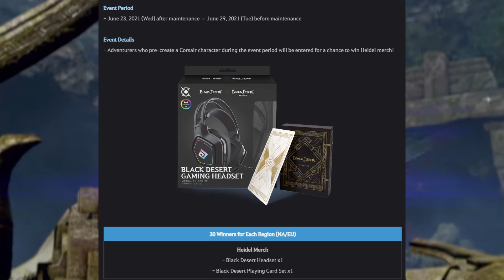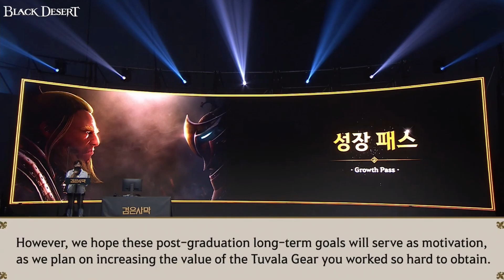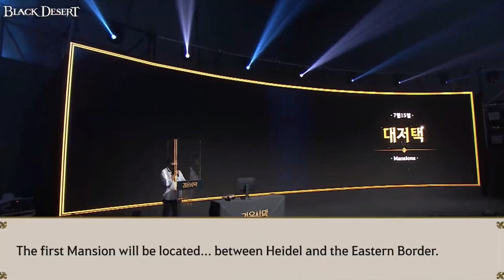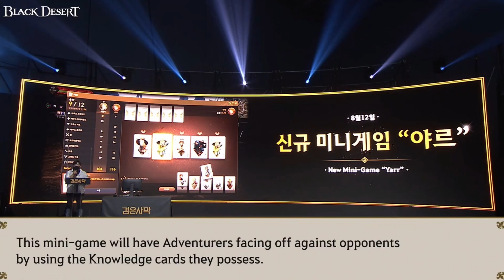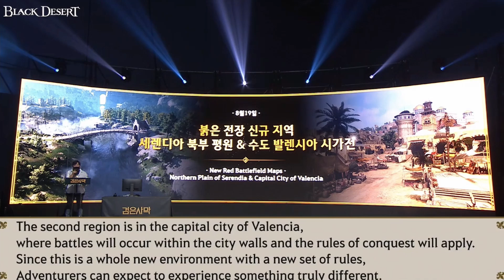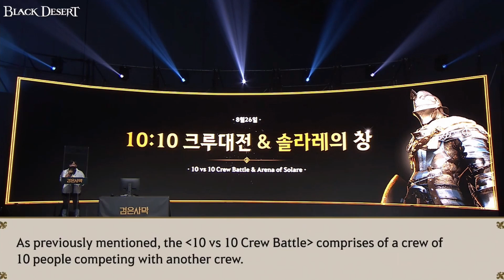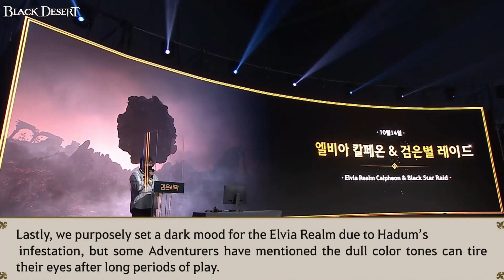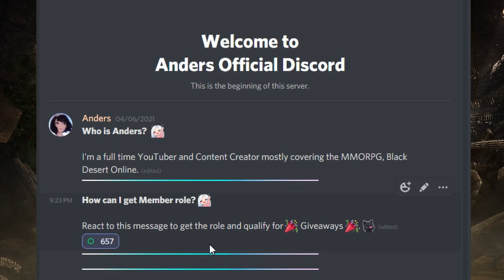New Class Corsair Gameplay, T10 Dine, Summer Season, Tier 5 Pets, Mansions, Class Reboots & more!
BlackDesert, today we go over the HeidelBall and Events!

Help support the channel by signing up for YouTube Membership to get content early, thanks on every video I upload, and exclusive channel access on the community Discord for as little as $1.99 a month:
00:00 Introduction
00:08 Corsair Release Date
00:15 Corsair Gameplay
01:21 Corsair Launch Events
01:36 Summer Season
02:40 Mini Server
03:44 Mansions
04:56 Atoraxxion Dungeon Global Release
05:28 New Mini-Game Yarr
06:03 New RBF Maps
07:12 Terror of the Deep Sea Dungeon
08:15 PVP Arena
09:06 PVP Season
09:34 T10 Mythical Dine
10:00 Trade Life Skill Revamp
10:24 Elvia Realm Calpheon & Blackstar Raid
11:06 Class Reboots
11:48 Revamped Tutorial & Story
12:05 World Boss Loot System Change
12:24 Node War Revamp Global Release Date
12:47 Great Ocean Naval PVP Info
13:06 New Ship Dreadnaught
13:29 New Class Outfit Designs
13:43 New Level 65+ Rewards
13:52 Tier 5 Pets Announced
14:15 Fallen God Helmet News
14:27 Cheering for Mass of Pure Magic Disabled
14:33 Outro